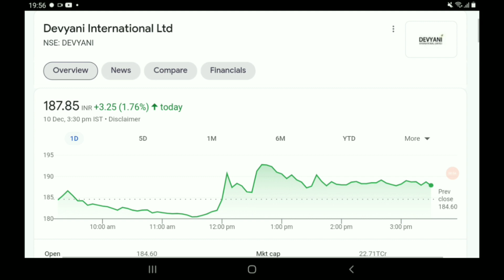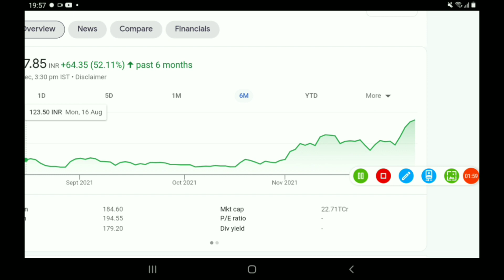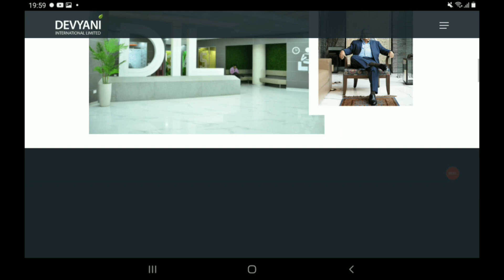200 रूपये से कम का ये स्टॉक बनेगा, super Multibagger